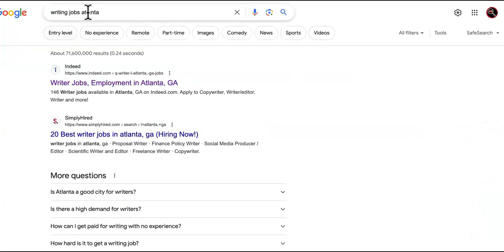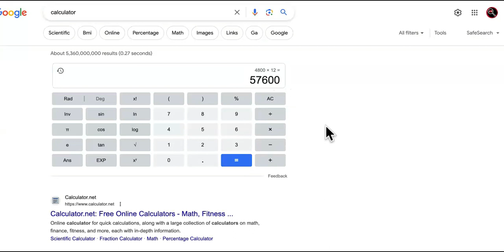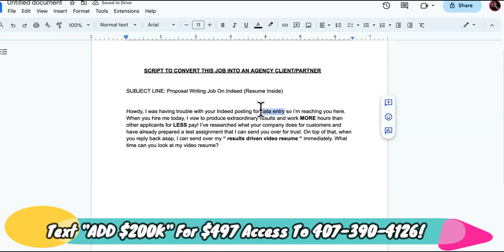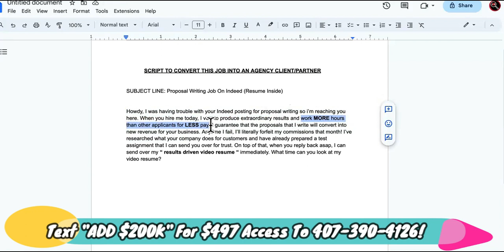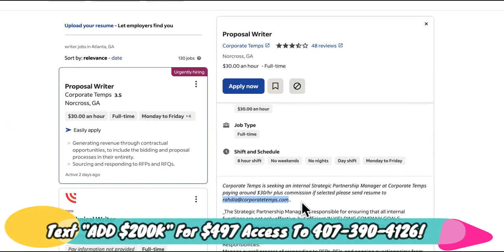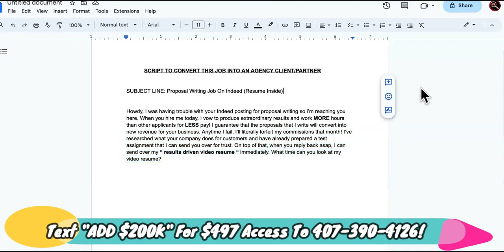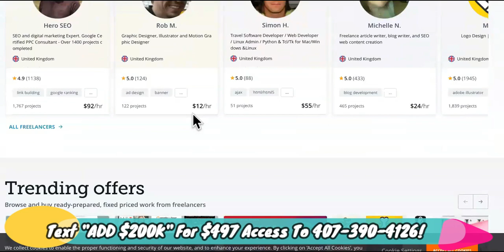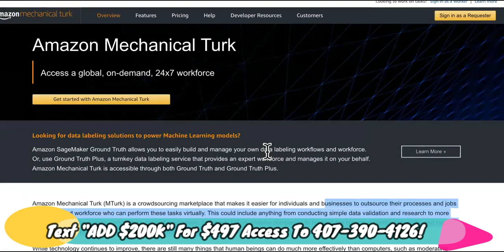ADD $57K👉 DO Writing Jobs Online|NEW Typing Jobs From Home HACK (Nobody Else Teaches This!)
DO Writing Jobs Online|NEW Typing Jobs From Home HACK  Text "ADD $200K" For $497 Access To Private " Agency To Partner " program and you'll make more money online without touching a phone or making calls. than you ever thought possible easily with your agency. Best part of this non phone work at home job hack is that you can make all of this money working from home

SUGGESTED VIDEO RELATED TO NON PHONE WORK AT HOME JOBS:
Top 14 Work From Home Remote Jobs ALWAYS HIRING Worldwide 2023 - @Officialjourneywiththehintons